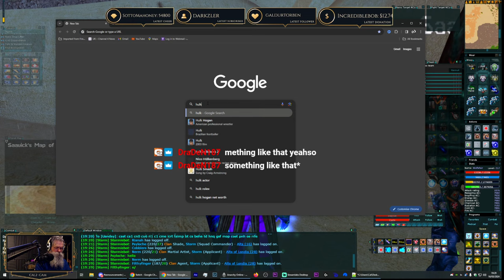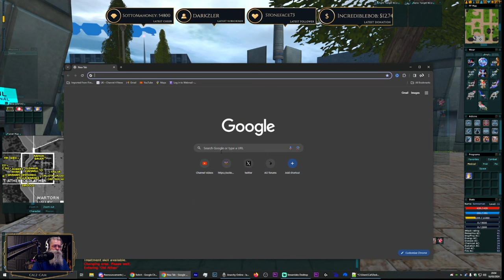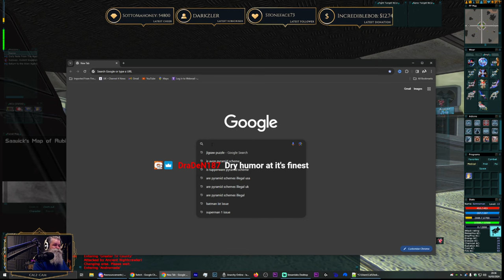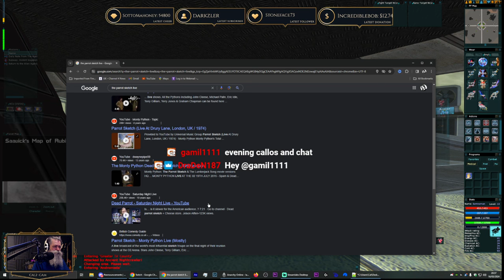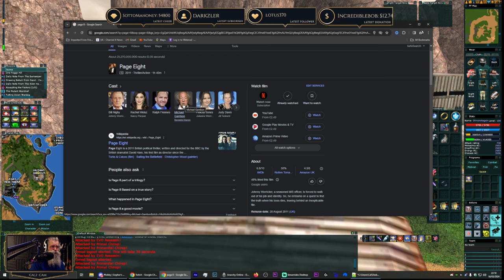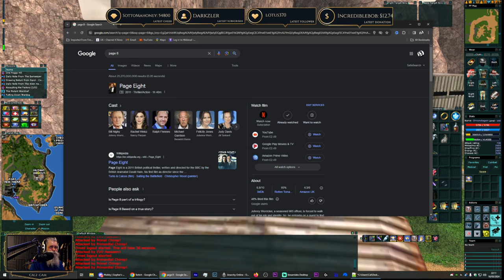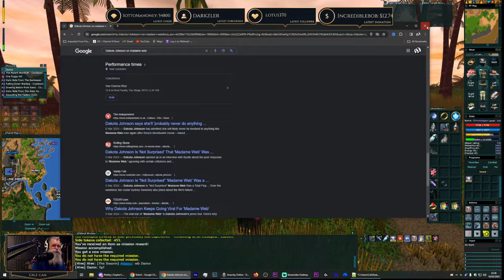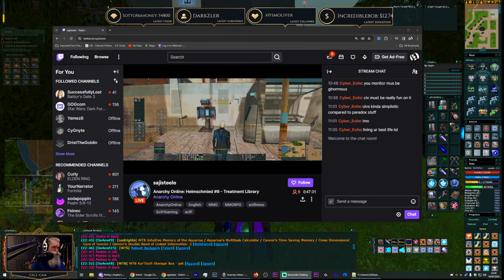Anarchy Online ┃Various toons┃ Grace Giveaway lootplz to Enter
Chapters
00:00 Stream Starts
04:30 Diseased Prisoner
24:18 Find Ammunition
29:54 Basic Shoplifter Mission
36:02 Intermission
37:40 Inferno Doja Hunt
43:47 Rubi-Ka 2019 Lowbie Enforcer Fun
1:00:00 Daily Missions
1:49:24 Level 109 Keeper
3:52:08 Grace Giveaway Draw - Paprika69420